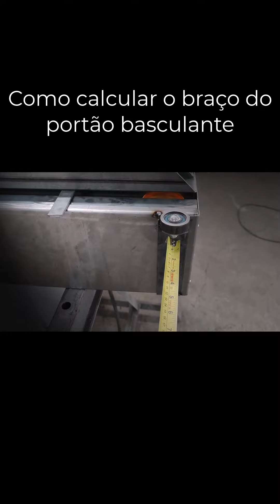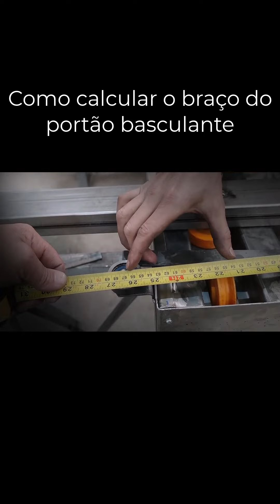Como calcular o braço do portão basculante e o eixo do pino guia!